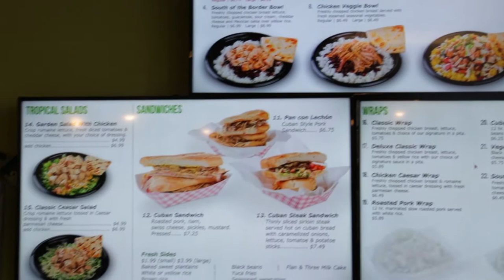Closet Belly Dancer. Vlogly Week Ep.3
Hey we are My Girl My Whiskey & Me! We are a Progressive Bluegrass Duo who lives out of their van vanlife, whilst on our tour of all 50 states in one year 50in52! (We built out our van July 2016, and have been living out of it since then.)

The purpose of this video series, is to document all of our adventures, shows, and to thank all of the venues we perform at, for supporting touring musicians! THANKYOUTHANKYOUTHANKYOU!

Parting is such sweet, sweet, Frappuccino... or something.

This Vlogly  Week, we said peace out to bro beans, we played with the full band up at Quest Brewing in Greenville SC. It was fire.
Then we got cray at a private party!!

Only 2 more episodes until we kick off our Progressivey Bluegrassy tour of all 50 United States of America! We are gonna shred the gnar, with a Mandolin and Guitar.

It's okay to be strange, but don't be a stranger!